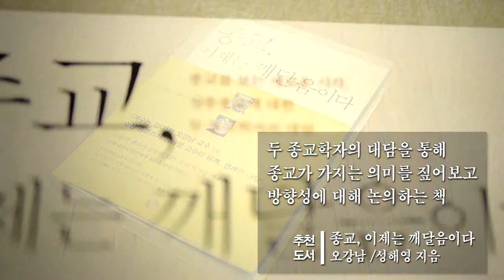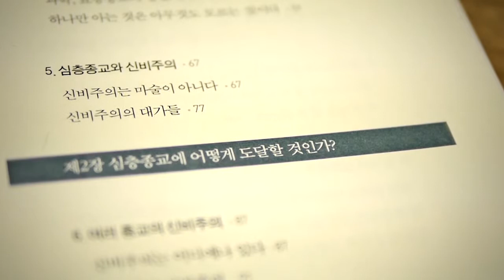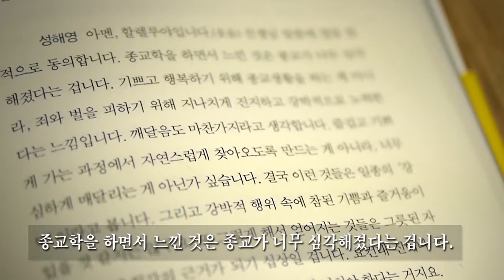[KTV] 독(讀)한 사람들 여름 편- 최보근 대중문화산업과장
독(讀)한 사람을 소개해드립니다.
이번 주인공은 최보근 문화체육관광부 대중문화산업과장님!

최보근 과장님께선 올 여름휴가와 함께할 도서로 '종교, 이제는 깨달음이다'라는 제목의 책을 추천해주셨답니다.

두 종교학자가 대담을 통해 종교가 가지는 의미에 대해 논하고, 종교가 진정으로 추구해야할 가치가 무엇인지를 일깨워주는 책이라고 하는데요.

최보근 과장님께선 책을 통해 자신을 돌아볼 수 있는 기회를 마련하길 바란다는 특별한 메시지를 전하셨습니다! :)

긴 휴가기간 동안 이 책과 함께 종교의 진정한 의미를 깨닫고 자신을 되돌아보는 시간을 가져보는 건 어떨까요?

더 자세한 책 이야기는 아래 영상에 준비되어 있습니다. 지금 함께보세요!